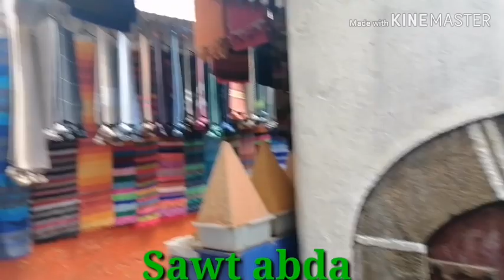سير سير اقلبي سير مع الفنان حسن الضاحي watra sawt abda 0766069017